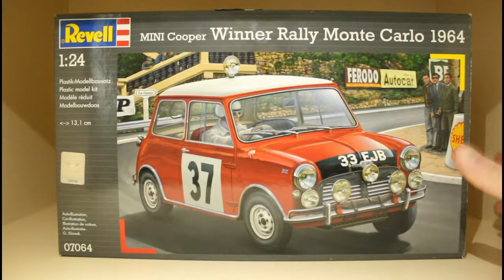Revell 1:24 MINI Cooper Winner Rally Monte Carlo 1964